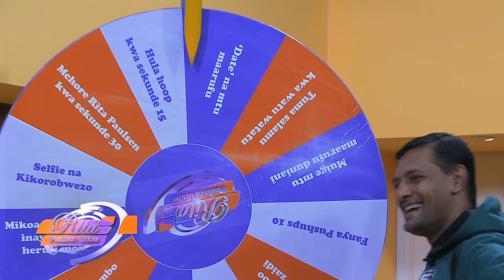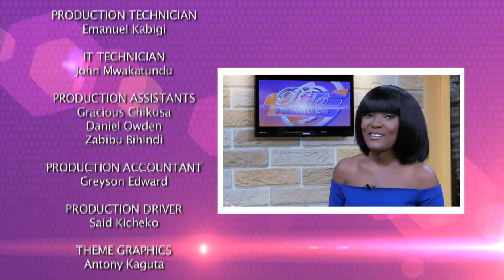Rita Paulsen Show S01E08